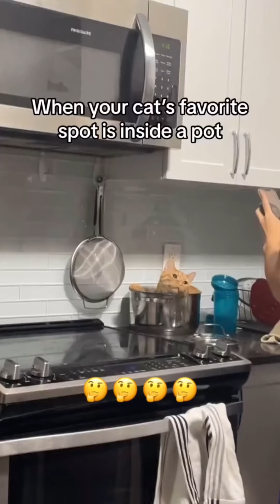Funny cats #18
Best funny cats and their friends in April 2024